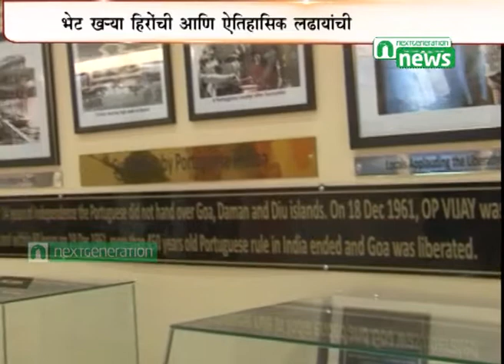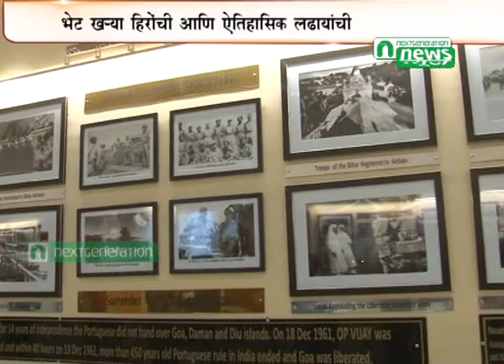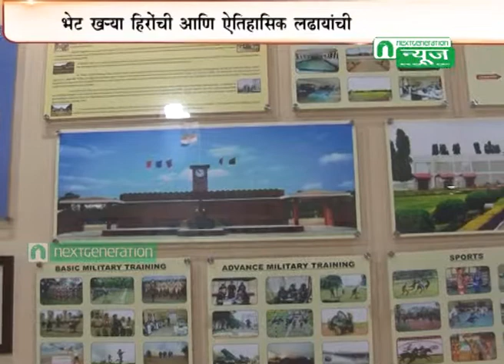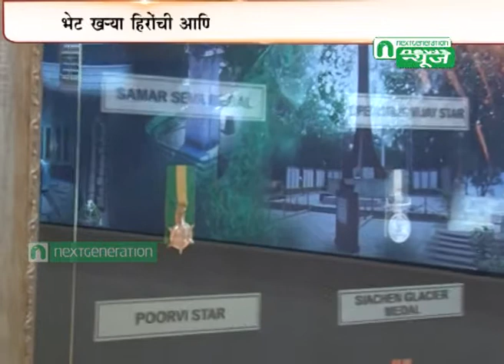Next Generation News : Weapons Museum in Pune